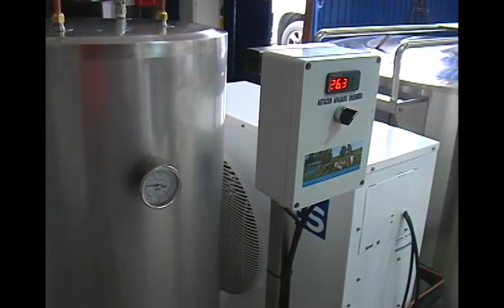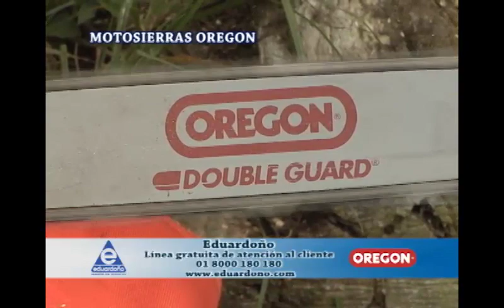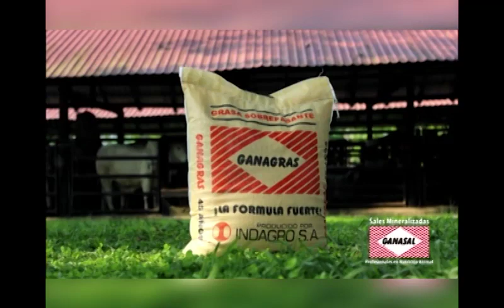23 de diciembre de 2016 Refritanques